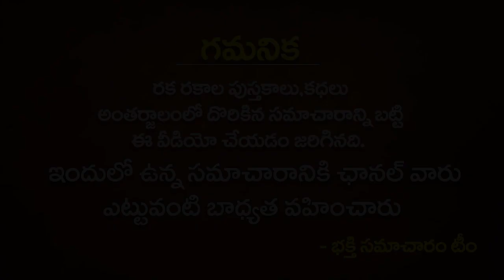ఆడవాళ్ళు బంగారాన్ని ఇలా వేసుకుంటే మహాపాపం | Gold Wearing ASTROLOGY | Gold Remedies 2020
ఆడవాళ్ళు బంగారాన్ని ఇలా వేసుకుంటే మహాపాపం | Gold Wearing ASTROLOGY | Gold Remedies 2020 | bhakthi samacharam